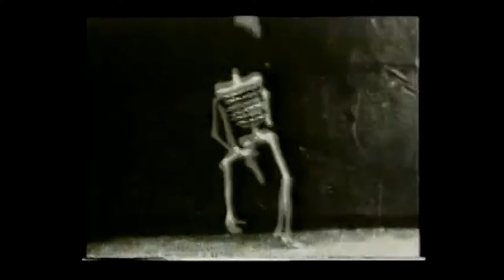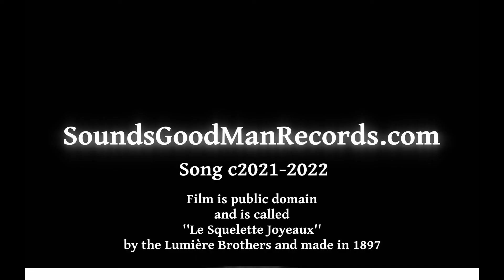Song: Revenge Of The Pumpkins by Lava Flows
I pictured a setting on Halloween where a house needs a soundtrack for the antics of people creeping up on Halloween revelers to scare them, so this song came into being.
The video portion is a public domain video of a film made in 1897 (Yes, Eighteen Ninety Seven !) by The Lumière Brothers in France called ''Le Squelette Joyeaux''
All ''Lava Flows'' songs can be found with links to streaming and download sites along with music by 20 other bands that are on the label.
Please visit there.
I am open to collaborations and doing soundtracks for projects large to small, please drop me a line if you'd like to talk.
Note: SOME more of Lava Flows songs are here on YouTube as a "Topic" where YouTube automatically generates a video of just the album art and the song, but maybe not all of the songs by Lava Flows, so if you want to make sure to check all of them, please go
Thanks,
Steve